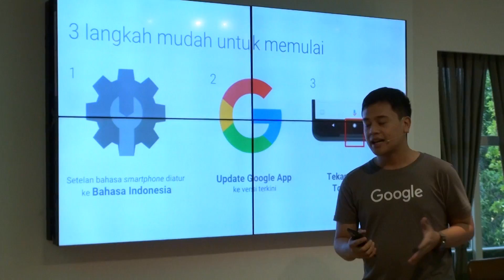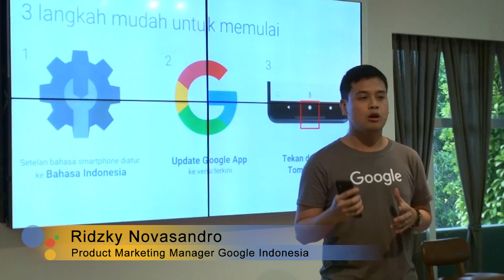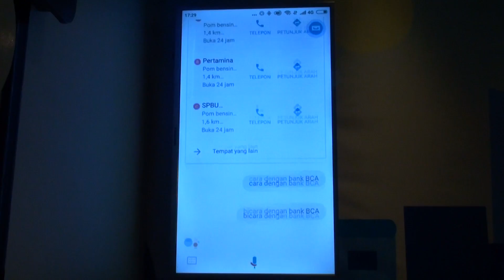Acara Ramadan Seru Bersama Asisten Google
Acara Media Gathering Ramadan Seru Bersama Asisten Google di William’s pada tanggal 31 Mei 2018